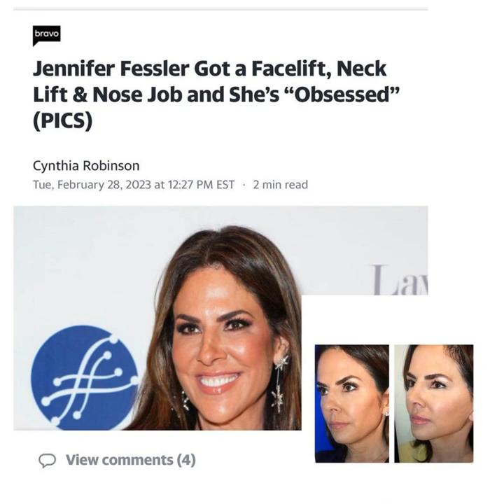Star Jennifer Fessler’s Stunning Deep Plane Facelift Real HousewivesofNewJersey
Real Housewives of New Jersey star Jennifer Fessler unveils the incredible results of her deep plane facelift with renowned NYC facial plastic surgeon Dr. Sam Rizk.

Jennifer shares her post-surgery journey on Instagram, documenting her transformation just 12 hours, 2 days, and 1 week after her deep plane facelift, neck lift, and nose job. She confidently attends a Super Bowl party just 12 days post-surgery, where attendees marvel at her stunning appearance.

"I’m obsessed. It's like a miracle," Jennifer exclaims, praising Dr. Sam Rizk as "the best" in an interview with People.com. She emphasizes the natural look of her results, noting, "his results look so natural."

involves repositioning facial tissues deep beneath the muscles, creating defined contours that enhance the jawline, cheeks, and cheekbones. Dr. Rizk’s advanced technique minimizes swelling and bruising, ensuring longer-lasting, natural-looking results.
0:00 Jennifer Fessler’s deep plane facelift, neck lift and nose job with Dr. Rizk.
0:23 Amazing results 12 HOURS post-surgery!
0:56 Feeling like "a million bucks" 2 DAYS post-surgery!
1:17 Jennifer is obsessed with her results 1 WEEK after plastic surgery with Dr. Rizk.
1:51 Jennifer Fessler catching up with her bestie 1.5 WEEKS post facelift, neck lift and nose job surgery.
2:17 Attending a Super Bowl party 12 DAYS after surgery!
2:45 Stunning jawline definition.
Experience Jennifer’s transformative journey firsthand through her updates on social media. Follow Dr. Sam Rizk for more success stories and discover how his expertise can rejuvenate your appearance!

Categories:
Deep Plane Facelift
Neck Lift
Nose Job
Celebrity Plastic Surgery